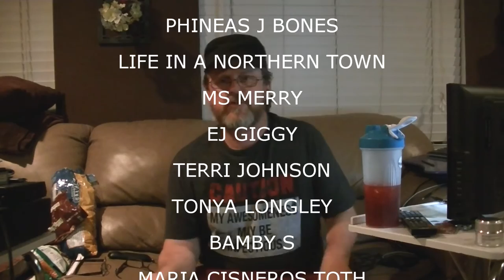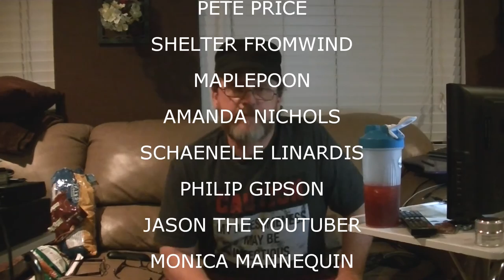SHOUTOUTS JUNE 22 2016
Kevin: 49drummers
                    Megan: meganceciliacoyne